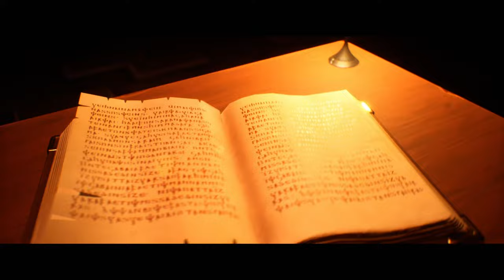My Favorite GM Advice For DnD and Other TTRPGs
A quick and dirty extra video this week. It wasn't planned I just stumbled into this rogue camera in the wild and decided to confess to it what my favorite beginner GM advice is.

If you like what you see and want to help me unleash my creative thinking bursts into the interwebs more often, consider gifting me a mini:

Travelers, join our ranks
The lake is our home, we owe it our thanks